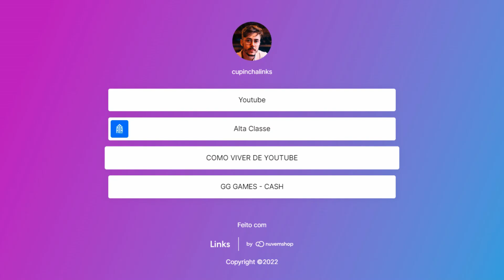Fiz o OUTRO TIME se RENDER! - Valorant 🤣 (amassando iniciantes)